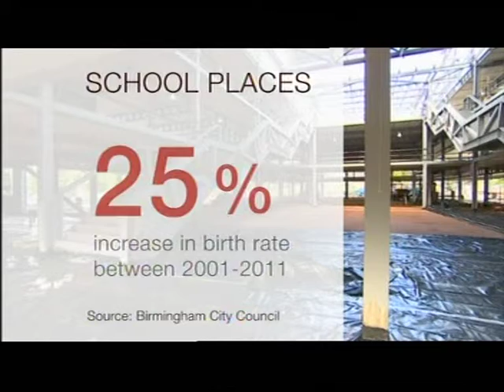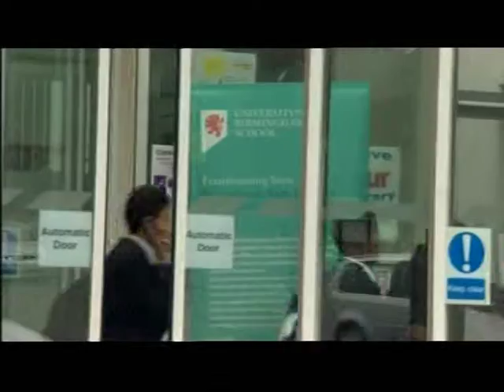University of Birmingham-run teacher training school to open